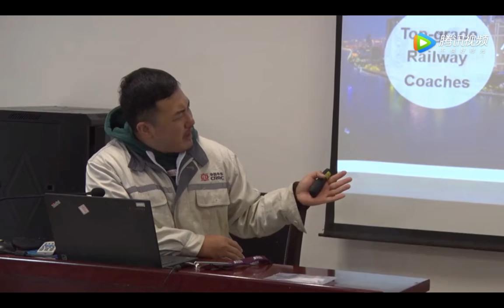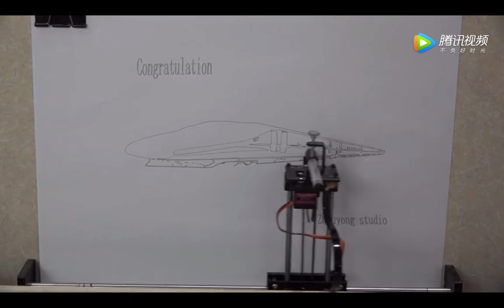CRRC Chicago factory employees come to China for training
Earlier this spring, employees from the CRRC Chicago plant went to Changchun, China for a one-month special training. The training covered design, processes, safety, and quality management. These employees will return to the U.S. with what they’ve learnt and build their own subway vehicles in Chicago.

Let's take a look at the everyday lives and learning experiences of the employees in Chicago who went to China this month!